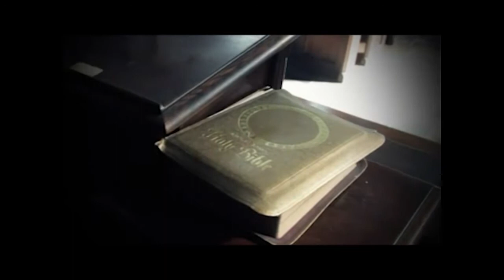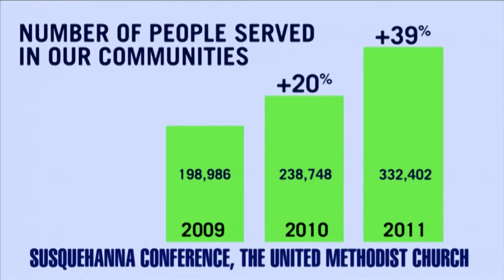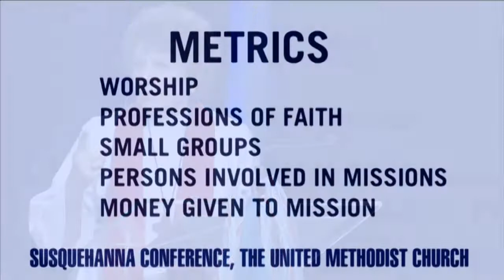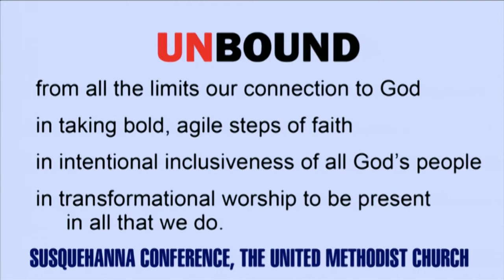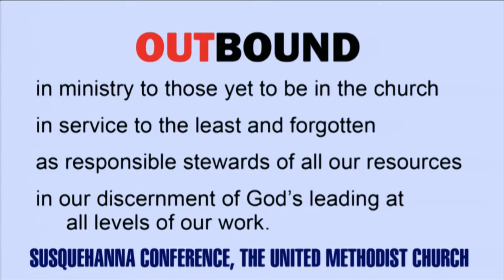"Sent Forth in Jesus' Name"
2012 Opening Celebration Address
Bishop Jane Allen Middleton